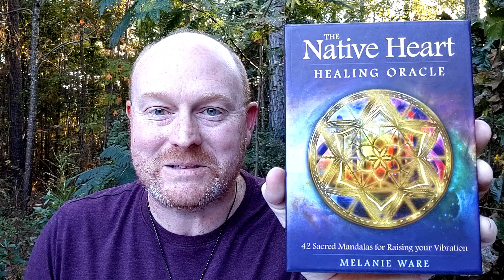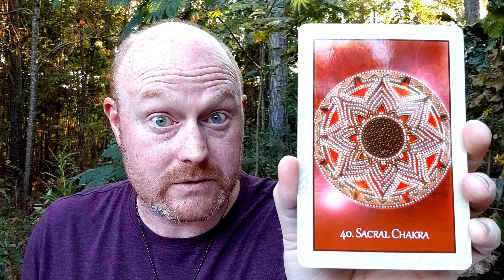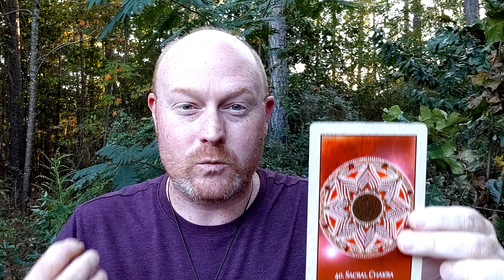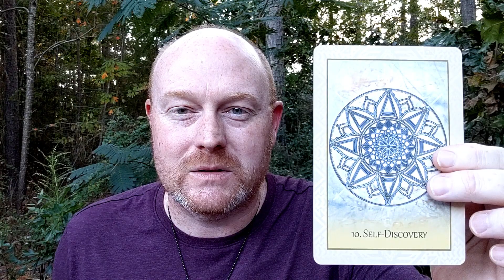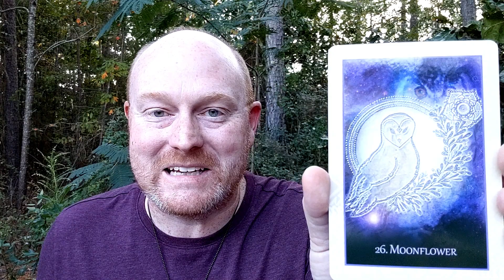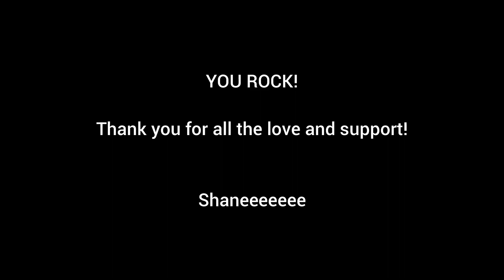New Moon in Scorpio ORACLE CARD READING!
This New Moon in Scorpio offers us time to reflect inward to see what is it that we need to clear out as far as old energies, traumas, unresolved issues, or simply things we do not resonate with anymore.  This may even include things about yourself you no longer like and wish to be rid of.  This New Moon is all about you, turning the inner eye inward, to make room for new energies and exciting things to come.  You hear this often "clear out the old to make room for the new" but it is so very true because you, literally, need to make space for new and exciting energies!  This card reading is a powerful tool we can use to learn some messages, some tidbits of information, about what we can work on.  I hope this card reading resonates with you!

Love and Light to all of you unique and beautiful Souls.

Shane Hawk
The Spirit of the Cosmos